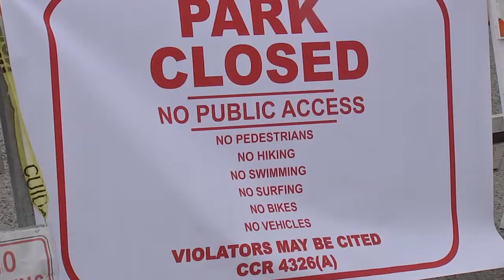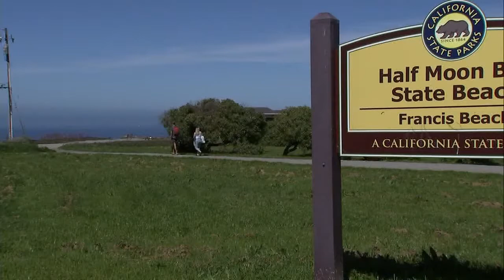Bay Area Beaches Close Again Per Governor’s Order 6-19-20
Local reaction to yet another closure of State Beaches due to the coronavirus spread as ordered by Gov. Gavin Newsom.